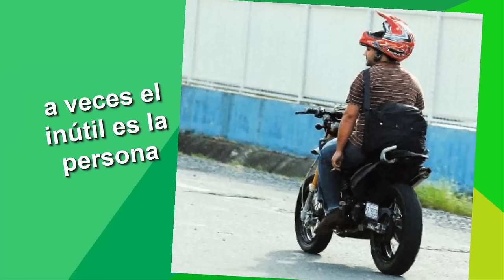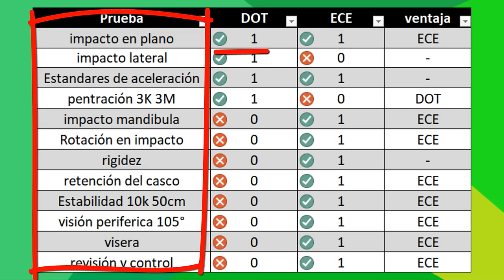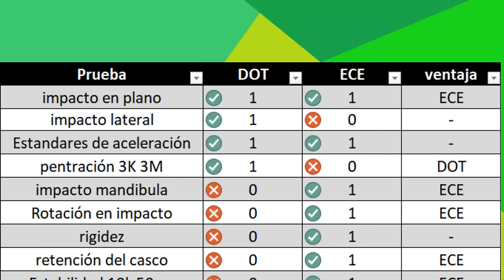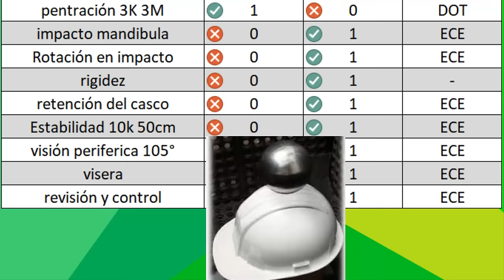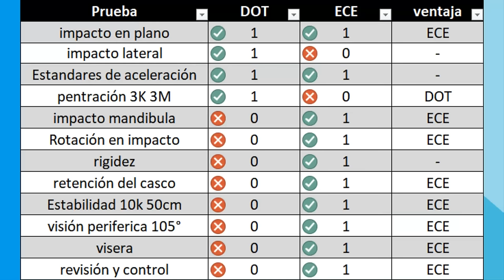El fraude de la certificación DOT mira el video antes de comprar un casco